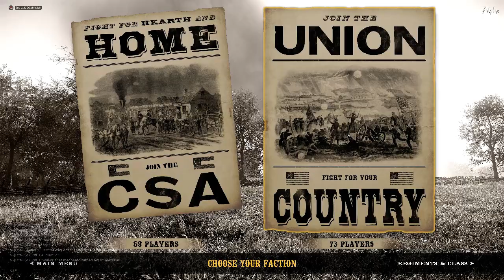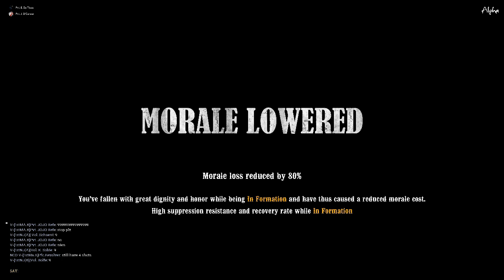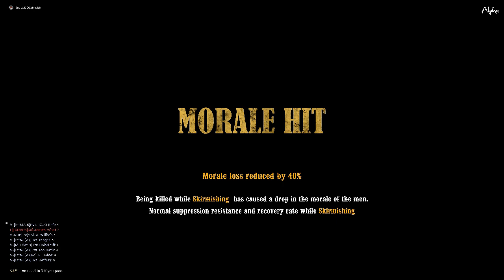Victory at Pry Ford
Clapped 'em good!